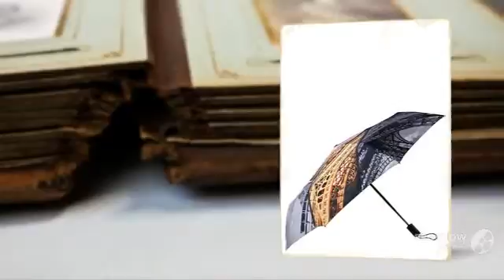Туалетная вода Calvin Klein видео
Туалетная вода Calvin Klein. Цвет: .